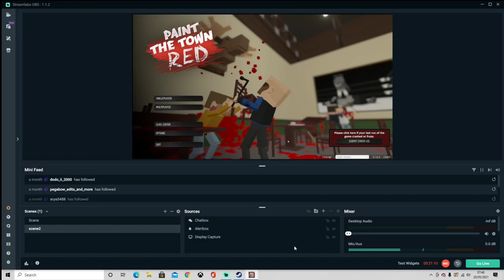Arena...not ready to do IT!!!!... | Paint The Town Red #6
the arena begins, I hope we can do it!!!